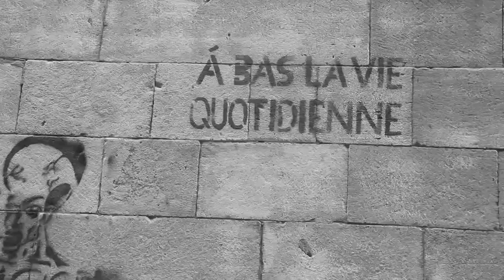Ava- Coeur de Pirate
Old port / Vieux Port

Montréal, Novembre 2011